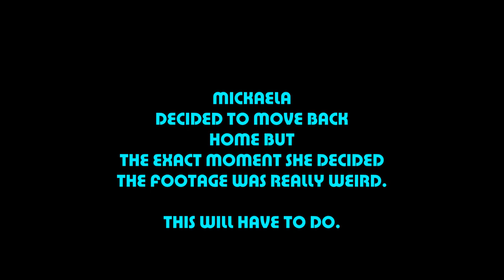THE GREAT MIGRATION - ARK: Survival Evolved PT 11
Is the title referring to all the animals? Is it referring to Mickaela coming home? That's up to you my friend.